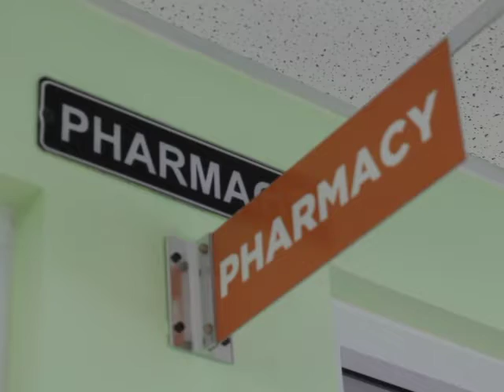Regional Health Facilities Need Upgrades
The upgrade to five health care facilities in Belize brings into sharp focus the need for infrastructure improvements across the country. Minister of Health and Wellness, Kevin Bernard says that he is going to seek funding to retrofit and upgrade the Southern Regional Hospital, the Northern Regional Hospital as well as the Karl Heusner Memorial Hospital.